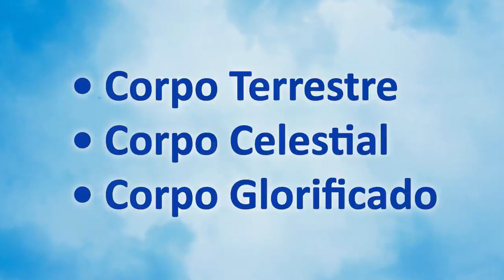Corpo Terrestre, Celestial e Glorificado - Parte 18 - 28.02.2020 - Pr. Joaquim Gonçalves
00:00 - Introdução
00:48 - Mensagem
42:25 - Consideração Final - Pr. José Fialho Júnior

Abro um parêntese para convidar aos eleitos de Deus para assistirem essa mensagem, na minha opinião, um tônico indispensável para todo o eleito e para a noiva do Senhor, simplesmente divina!
“Segundo a graça de Deus que me foi dada, lancei o fundamento como prudente construtor, e outro edifica sobre ele. Porém cada um veja como edifica”.Porque ninguém pode lançar outro fundamento, além do que foi posto, o qual é Jesus Cristo. 1 Co 3.10 e 11.